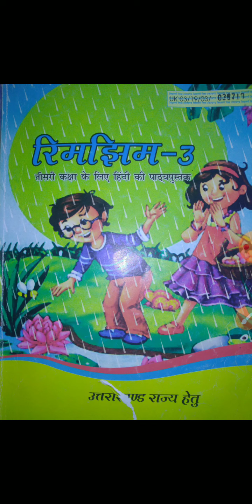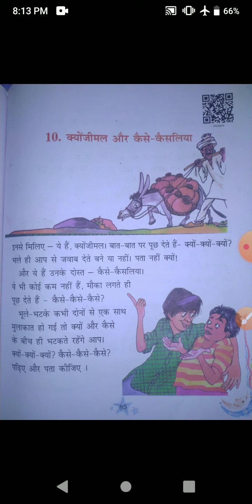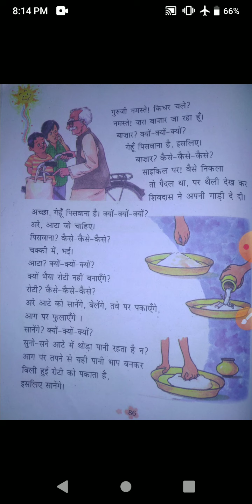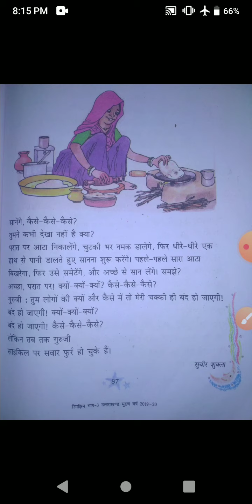कक्षा तृतीय विषय हिन्दी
पाठ 10 क्योंजीमल और कैसे कैसेलिया